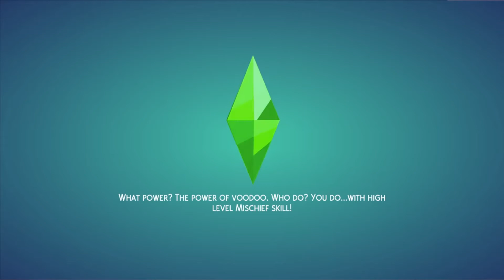[Sims 4] Homeless Mom Challenge - Part 3: Nightlife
We join Charlotte as she decides to have a fun night out in Windenburg's clubhood. And she's beginning to pay more attention to Patrick. Could it lead to more?